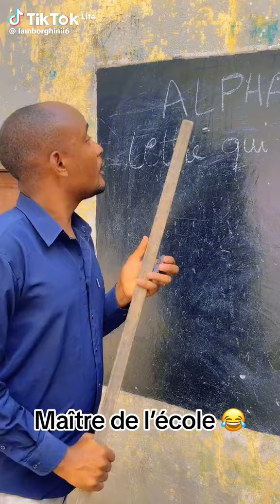22 de fevereiro de 2024